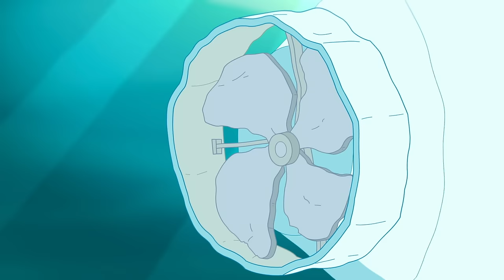Polly Pocket Full Episodes to Watch On Valentines Day! 💕| 2 Hours | Kids Movies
Celebrate valentines day with the most romantic moments of Polly Pocket's adventures!